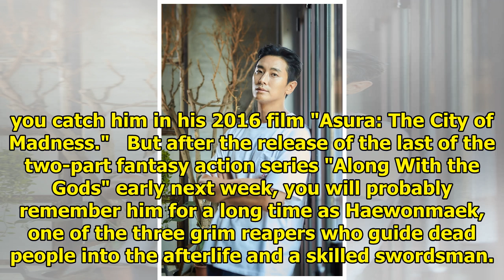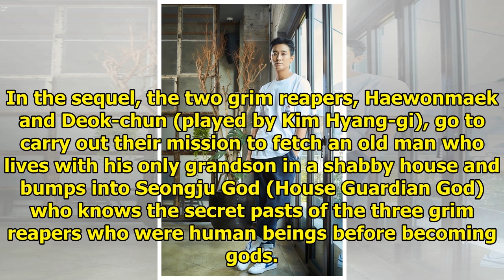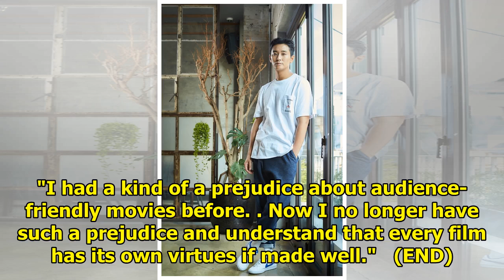(Yonhap Interview) Actor Ju Ji-hoon: Shooting two films simultaneously was tough but memorable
By Shim Sun-ah SEOUL, July 27 (Yonhap) -- You might know actor Ju Ji-hoon as Lee Shin, who played a ...